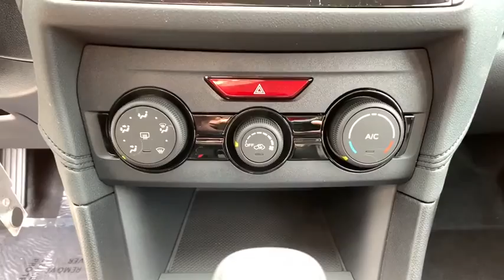2020 Subaru Impreza Northern Nevada, Reno, Lake Tahoe, Carson City, Roseville, NV L3725919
Blue New 2020 Subaru Impreza available at Lithia Subaru of Reno in Northern Nevada. Servicing the Reno, Lake Tahoe, Carson City, and Roseville, NV area.
2020 Subaru Impreza 5-door CVT - Stock#: L3725919 - VIN#: 4S3GTAB69L3725919

Impreza trim. Smart Device Integration All Wheel Drive Back-Up Camera iPod/MP3 Input Apple CarPlay Onboard Communications System. FUEL EFFICIENT 36 MPG Hwy/28 MPG City! Warranty 5 yrs/60k Miles - Drivetrain Warranty; AND MORE! KEY FEATURES INCLUDE: All Wheel Drive Back-Up Camera iPod/MP3 Input Onboard Communications System Apple CarPlay Smart Device Integration. Rear Spoiler MP3 Player Remote Trunk Release Keyless Entry Steering Wheel Controls. VEHICLE REVIEWS: Great Gas Mileage: 36 MPG Hwy. VISIT US TODAY: At Lithia Reno Subaru youll get a great vehicle at a great price with the experience and dedication of our team behind you throughout the purchasing process and the duration of your ownership of your Subaru automobile. Our service to you does not end at the sale. Call us anytime with questions. Our entire team at Lithia Reno Subaru is here to help. If youre looking to purchase from a dealership dedicated to its customers come by Lithia Reno Subaru and experience our service for yourself! Price does not include $449 Dealer doc fee taxes and license fees. Price contains all applicable dealer incentives and non-limited factory rebates. You may qualify for additional rebates; see dealer for details.